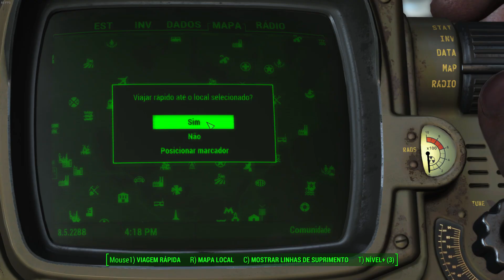Fallout 4 #062 - Pacificando acampamentos.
Revisitando o incrível Fallout 4 para realizar as DLCs.

OBJETIVOS DA SÉRIE:
 - Finalizar a DLC Far Harbor - CONCLUÍDO!
 - Finalizar a DLC Nuka - World
 - Finalizar a DLC Automatron - CONCLUÍDO!
 - Completar 100% das conquistas

Espero que gostem e retornem para o próximo episódio.

Configurações:
- Memória: 16 GB de RAM

Gameplay capturado com o programa Action! e editado no VEGAS Pro 16.